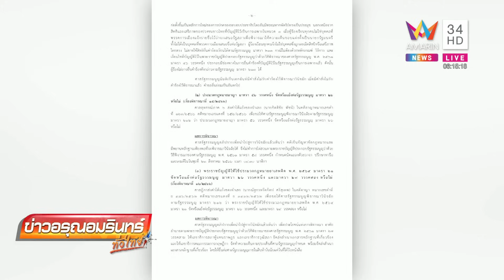ศาลรัฐธรรมนูญ ตีตกไม่รับคำร้องโหวตนายกซ้ำ "พิธา" ยันไม่ยื่นร้องเองลั่นควรจบที่รัฐสภา